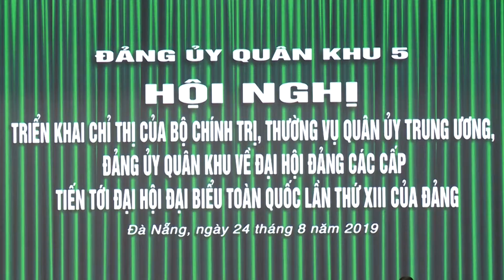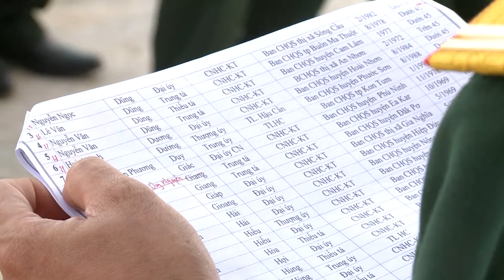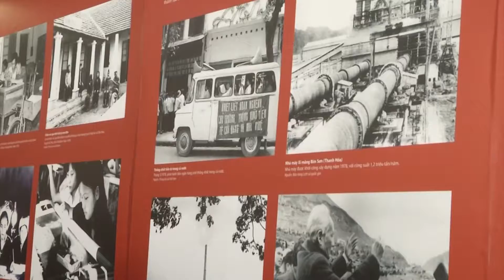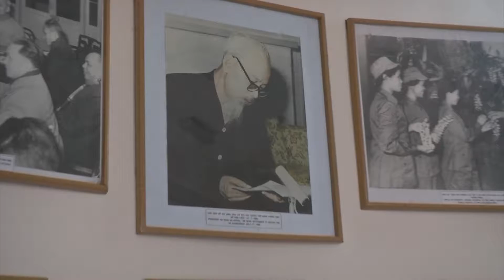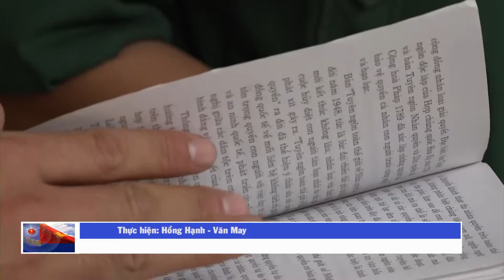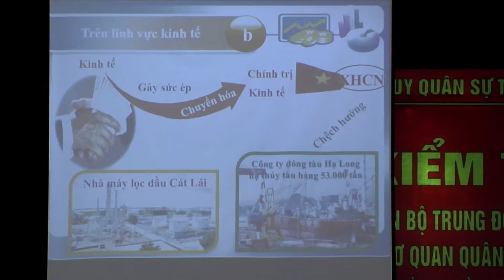THQK5 phát sóng tại Khánh Hòa ngày 22-9